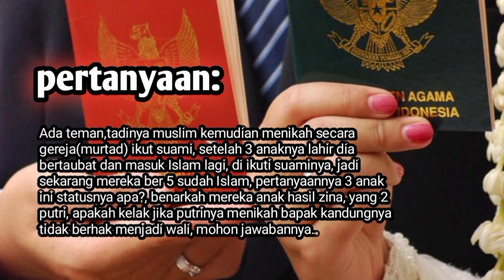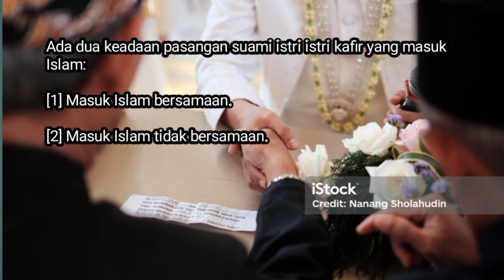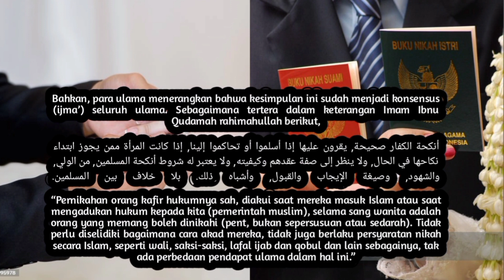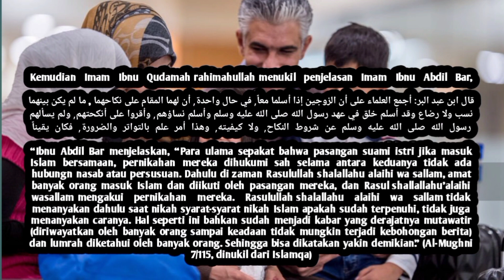STATUS ANAK HASIL PERNIKAHAN SEBELUM MASUK ISLAM